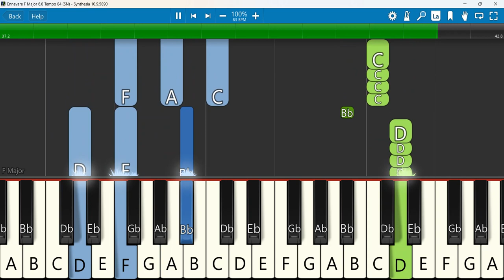Ennavare Keyboard Notes F Major 6/8 Tempo 84 SN | என்னவரே | John Paul | A Love Hymn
Ennavare | A Love Hymn | Tamil Christian Song | John Paul R
Keyboard Notes